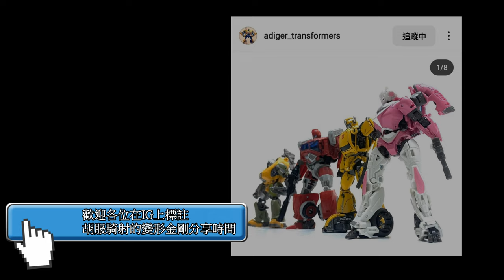女角就是要買買買 胡服騎射的變形金剛分享時間1588集 地球火種 Transformers EARTHSPARK Deluxe Class TERRAN TWITCH